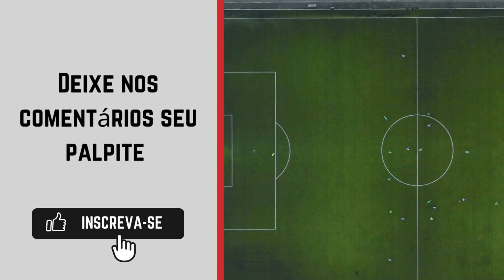Socorrense x Desportiva Aracaju onde ASSISTIR AO VIVO 🔴| Sergipano 2ª Divisão